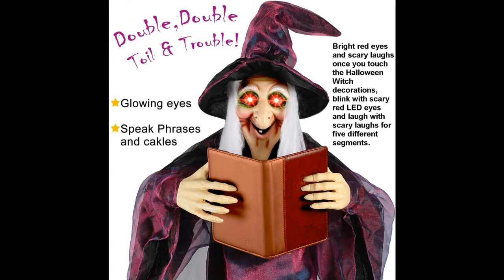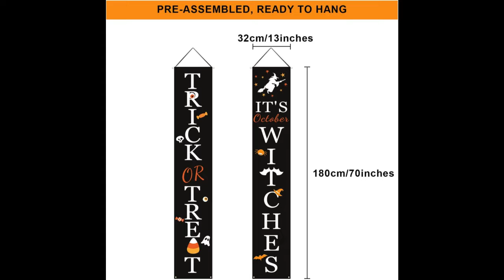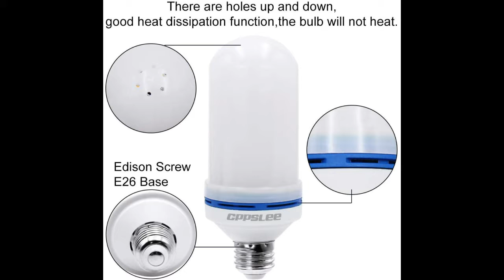💀👹👻 BEST DECORATIONS FOR HALLOWEEN 💀👹👻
💀👹👻  The best Halloween decorations you can buy for amazon... BEST DECORATIONS FOR HALLOWEEN

LINKS:

1.- Hanging talking witch:

2. Halloween LED projector:

3. Halloween welcome posters:

4. Human Skeleton:

5. LED bulb with flame effect:

6. Fantasmal Signs:

7. Grim reaper pendant skull: